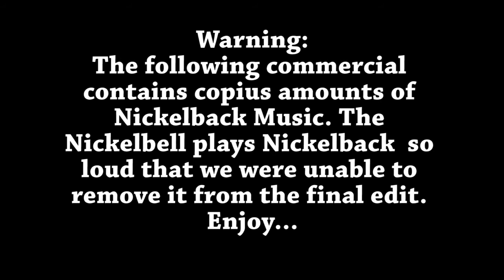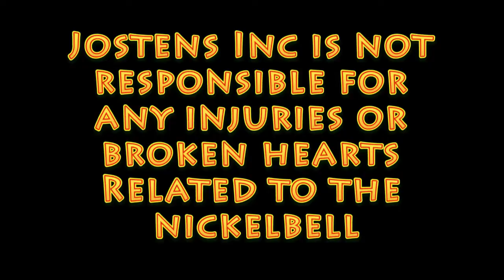Nickelbell Commercial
Ms. Gasset Econ Project: Nickelbell

Ryan Gonzales
Alan Carlos
Nick Kim
Glen Abalayan
Matt Davis
Connor Smith